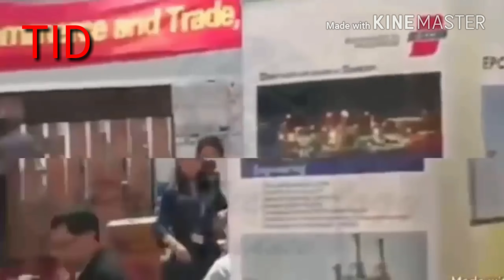GWADER NEW UPDATE, AMAZING DEVELOPMENTSگوادر بن گیا دبئی ایسی شاندار ترقی کہ دیکھ کر دل خوش ہو جائے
GWADER NEW UPDATE, AMAZING DEVELOPMENTS
گوادر بن گیا دبئی ایسی شاندار ترقی کہ دل خوش ہو جائے.